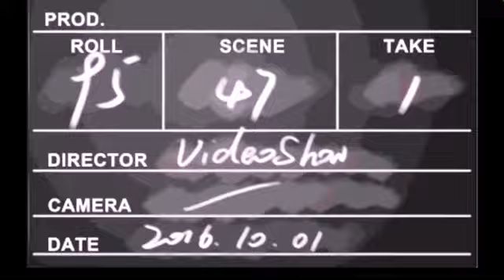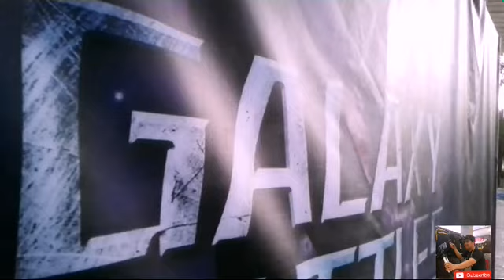"GALAXY BATTLES" (Dota 2) @ Philippine Arena